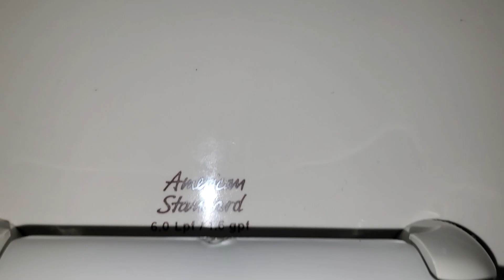reshoot of schreiner university men's restroom part 12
nice restroom